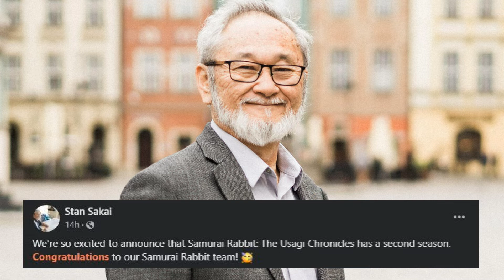Usagi Yojimbo - Season 2 Confirmed! | 兎用心棒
Usagi Yojimbo - Season 2 Confirmed!